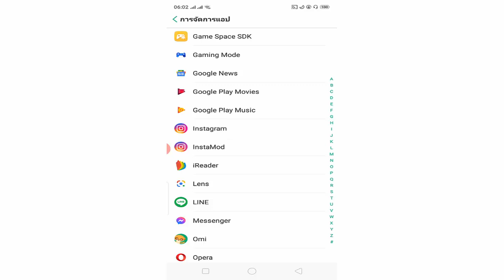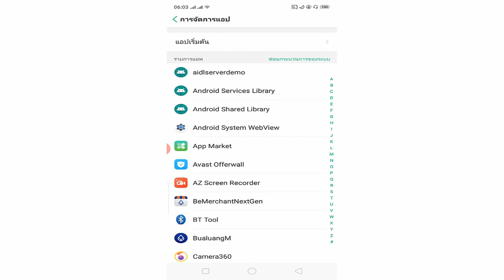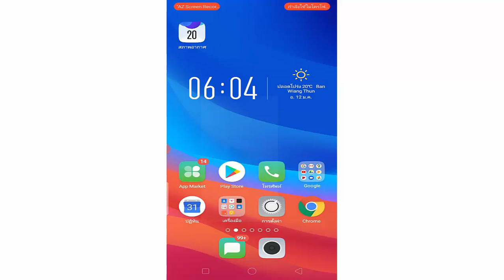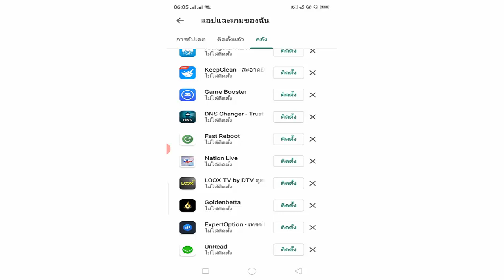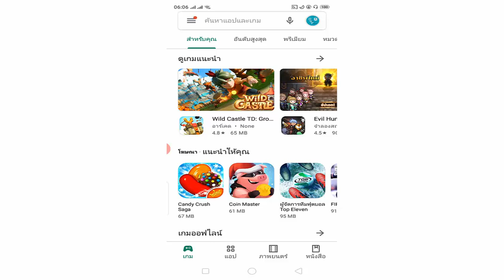แก้ play store โหลดแอพไม่ได้ อัพเดทใหม่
โหลดแอพไม่ได้ play store โหลดแอพไม่ได้ play store